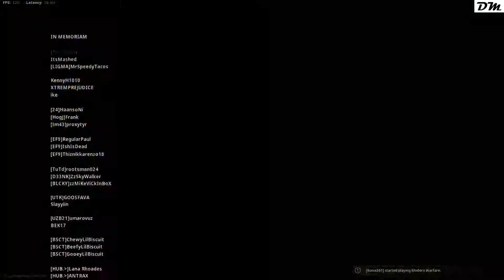No Teammate Needed (COD Warzone)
Check out the channel and follow to watch live.